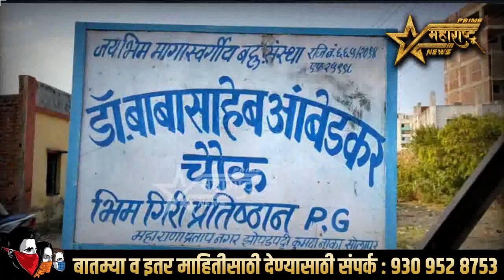कुमठा नाका दगडफेक प्रकरणी सहा जणांविरोधात गुन्हा...